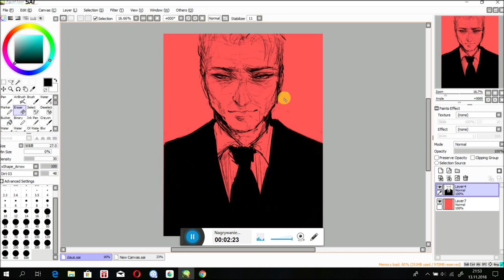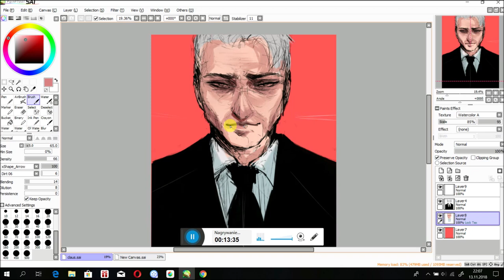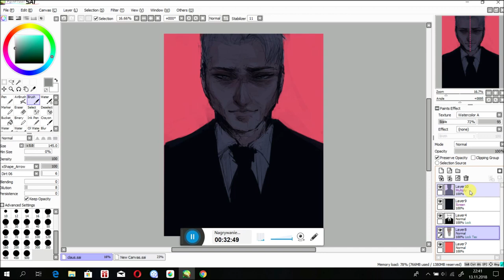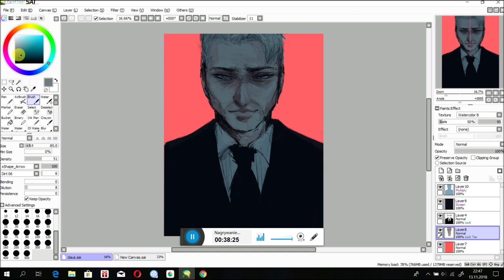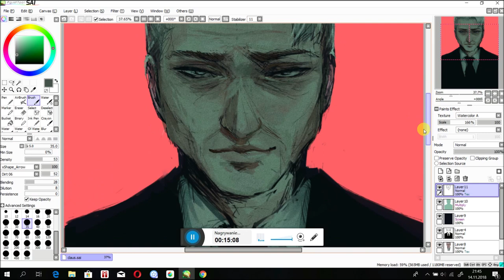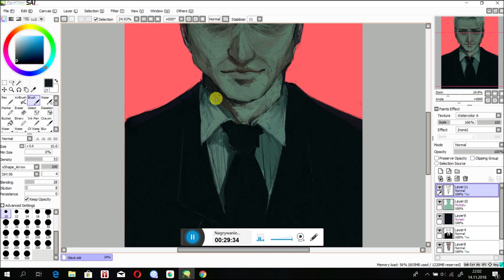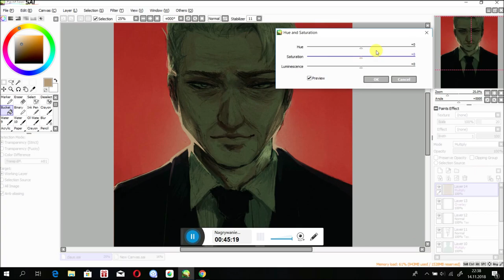SAI Speedpaint: Authority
Character design for my another OC: Claus Myerson, one of the biggest assholes in my comic. I hope u like it!